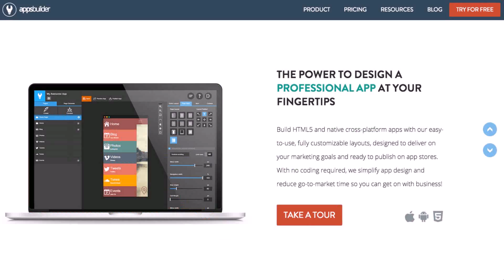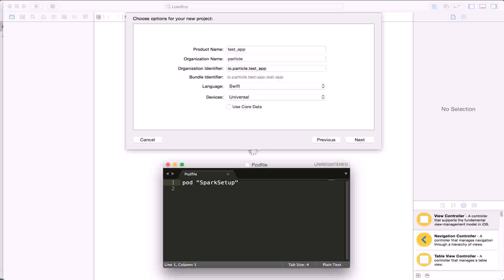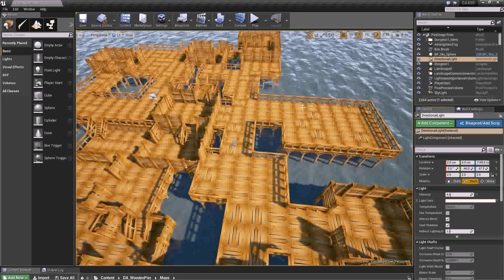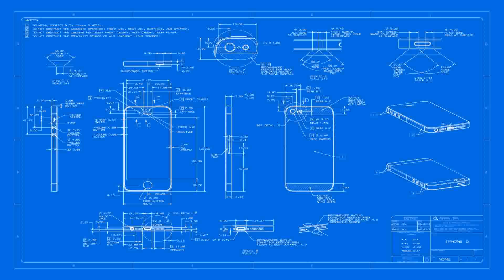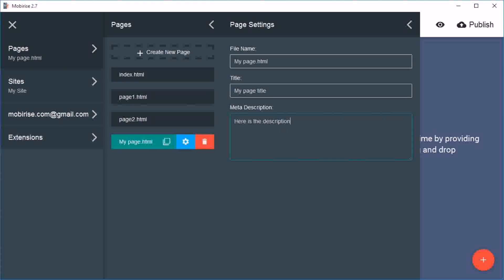Design Your Own Mobile Home Software